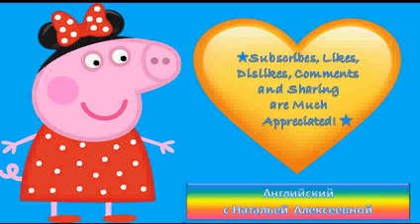Peppa Likes English JOKES #2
Peppa Pig Likes English JOKES #2

⭐💙 Russian Reading for Beginners
⭐💙 СОВЕТСКИЕ КИНОКОМЕДИИ - SOVIET COMEDIES
⭐💙 French films in Russian
⭐💙 Russian Songs and music